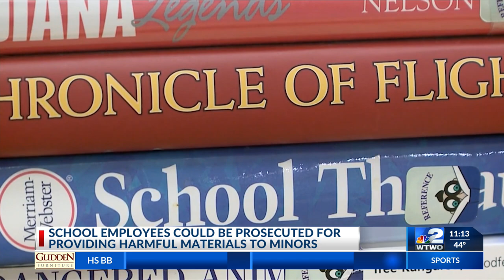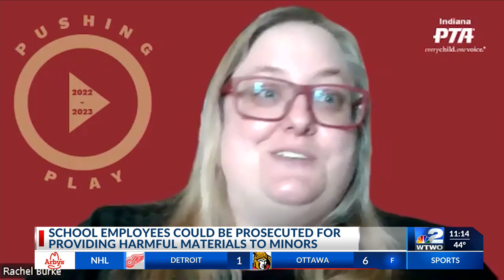Indiana Senate passes bill allowing prosecution of school employees for ‘harmful’ books